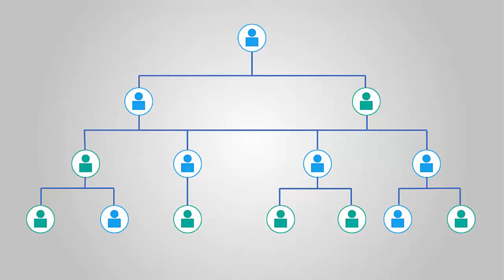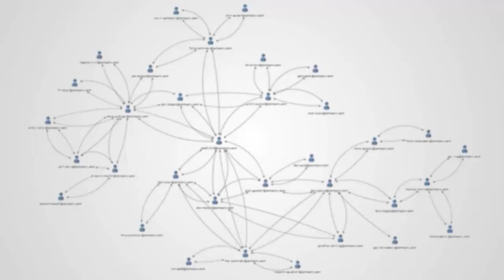Solutions - People Analytics Introduction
In business, it’s not only “what” you know but also “who” you know that matters.

Every organization has its formal hierarchical structure, but that structure does not always represent how work actually gets done. In reality, it is the organic relationships that form, or rather, employee networks, that drive the business.

The informal nature of teamwork makes capturing team membership and dynamics impossible. In HR, traditional Organizational Network Analysis (ONA) relies on subjective data that focuses on individual employees, like surveys, which are only relevant for a discrete time period.

TrustSphere analyzes digital interactions to generate an organization’s Collective Social Network. Using data-driven ONA, TrustSphere enables companies to map the fluid and organic human capital networks that are actually responsible for value creation.

TrustSphere’s technology democratizes a company’s data, enabling them to leverage their collective network, thus improving collaboration, leadership development and much more.